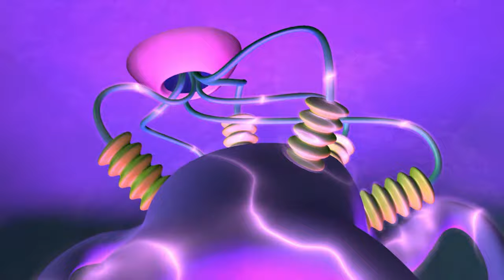Off Colour | Numberjacks | Full Episode | Season 1, Episode 17 | ZeeKay British Cartoons